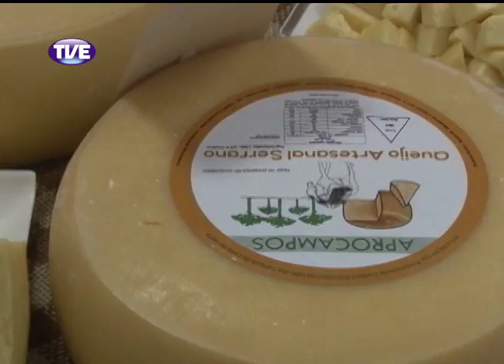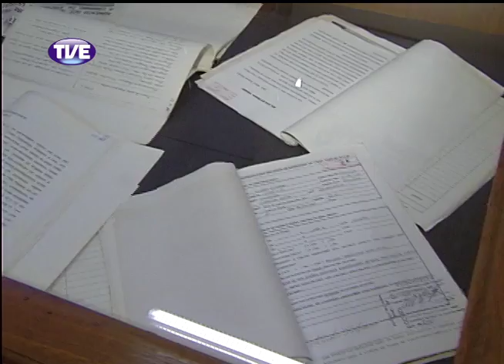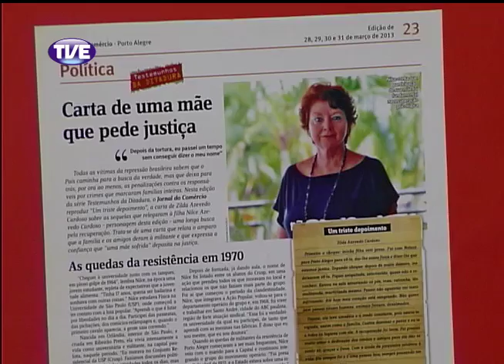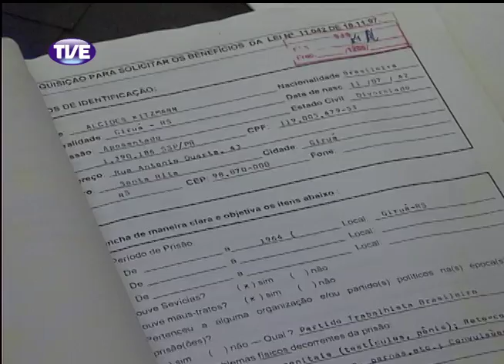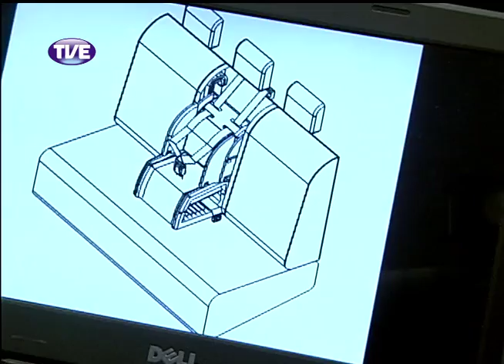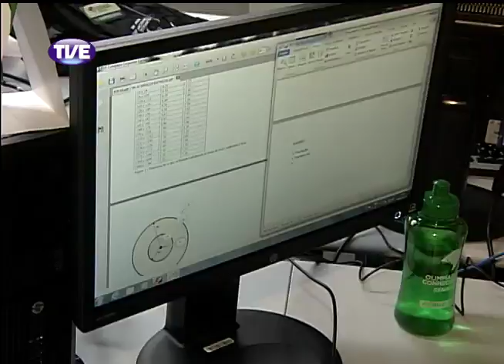Jornal da TVE 1 Edição 06/11/13